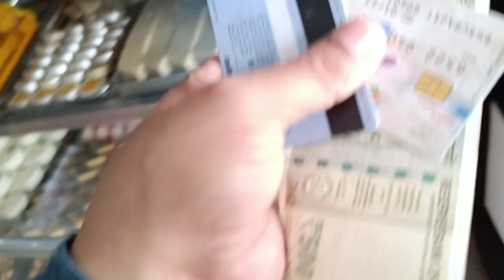GANESHA PUJA 2023 BTS#GANAPATI SPECIAL PUJA FOR THE LOVE OF NEW AGE BOLLYWOOD DP MR.NAVIN V. MISHRA